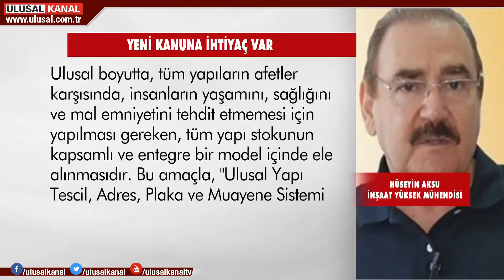Türkiye'de çoğu yapı başı boş ve kayıt dışı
Herkesin bir kimlik kartı var ama güvenli yaşam alanı diye nitelendirdiğimiz evlerimizin binalarımızın bir kimliği yok. Yaşamımızın en önemli unsuru olan yapıların çoğu kayıt dışı. Üstelik kentsel dönüşüm ranta dönmüş durumda. Uzmanlar da işte tam da bu noktada uyarıyor. Görev ise Çevre ve Şehircilik Bakanlığına düşüyor.